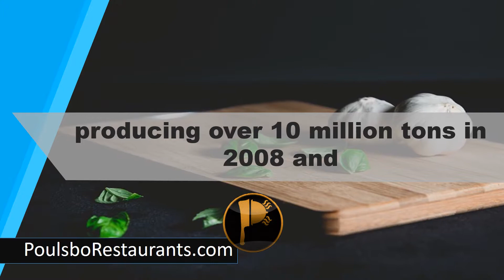China is the largest producer of Garlic | Food Facts | Poulsbo Restaurants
China is the largest producer of garlic, producing over 10 million tons in 2008 and accounting for over 75% of world output.